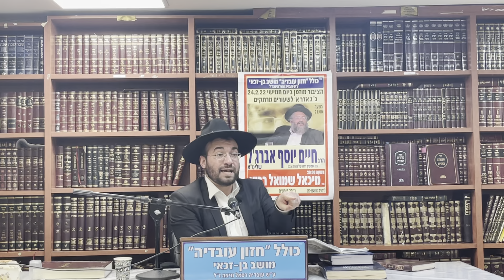הרב מיכאל רביע | פרשת שקלים - סוד מחצית השקל | מושב בן זכאי | תשפ״ב